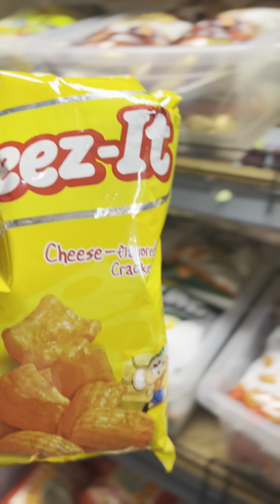Vancouver | Grocery | Filipino Store | Ikea | Vacation Day 4